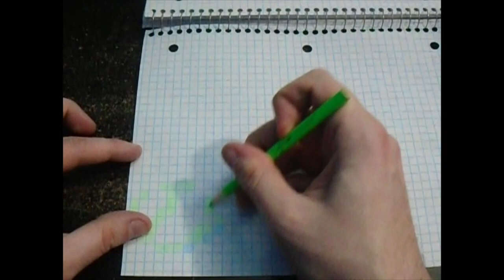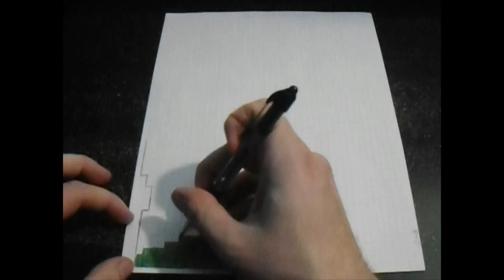Graph Paper Speed-Draw Evolution Of The Luigi Sprites (Super Mario) Part 1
This year marks 40 years since the debut of Mario's brother Luigi in the 1983 Mario Bros. arcade game.

So, in honor of that, I thought I would it be fitting to show you this graph paper speed-draw video of me drawing this particular character in his many depictions throughout his existence in pixel art form whatsoever.

And speaking of Mario, what did you think about the animated Super Mario Bros. movie that just came out a while ago?

List Of Contents:
0:00: Mario Bros. Arcade (Arcade)
0:29: Mario Bros. Arcade (Famicom/NES)
0:54: Mario Bros. Arcade (Atari 2600)
1:31: Mario Bros. Arcade (Atari 5200)
2:05: Mario Bros. Arcade (Amstrad CPC)

2:51: Mario Bros. Arcade (Commodore 64 1987 Version)
3:33: Mario Bros. Arcade (ZX Spectrum)
4:09: Mario Bros. Arcade (Atari 7800)
4:55: Mario Bros. Special
5:36: Punch Ball Mario Bros.

6:13: Wrecking Crew (NES)
6:38: NES Super Mario Bros.
7:22: SNES Super Mario Bros.
9:03: Family Computer Golf: Japan Course